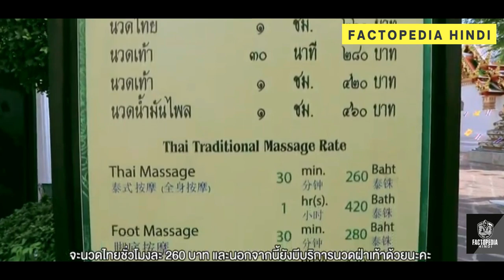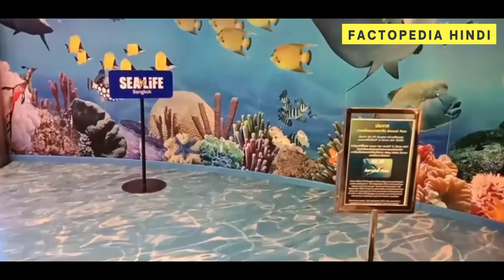बैंकाक में एन्जॉय करना हो तो ये वीडियो देखे // Interesting Facts of Bangkok ~ Factopedia Hindi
बैंकॉक जाने से पहले इस वीडियो को ज़रूर देखे \ Bangkok Secrets In Hindi.
बैंकाक शहर जाने से पहले ये वीडियो जरूर देखें // Top  Tourist Places and Night Markets to Visit in Bangkok in Hindi
In this video ,We are going to talk about Bangkok's most Interesting Facts and also we  will know about most beautiful and amazing places of Bangkok.
We will took a closure look on Interesting Places , market, people's life and Night Life of Bangkok.
Also we will tell about some Tourist Places in Bangkok where you can go virtually with this video.
Language  : Hindi
Subtitle :English